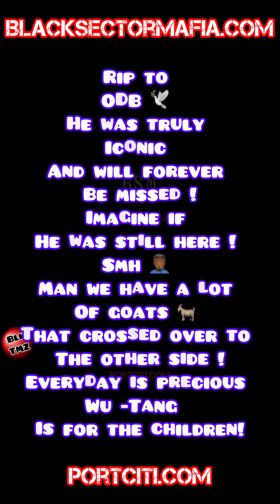It’s safe to say we all miss ODB 🕊️ 🙏🏾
Raekwon looking at ODB rapping like... “l love this ni**a man.” 💯 Rip to OlDirtyBastard, a.k.a.
WuTang forever ! 👐🏾